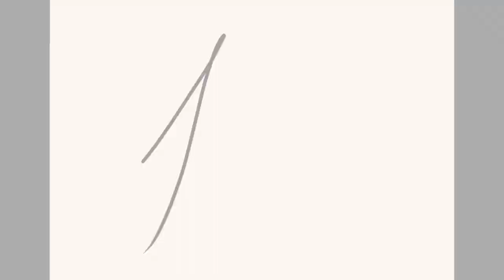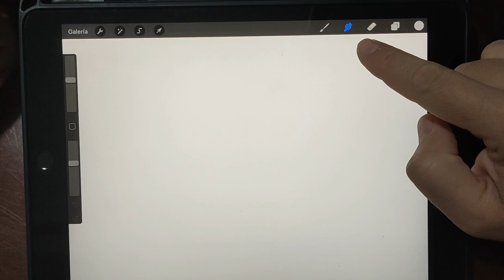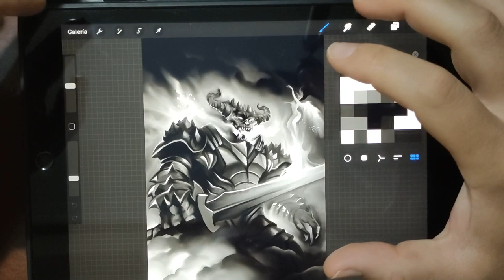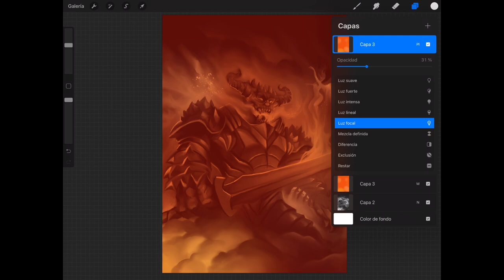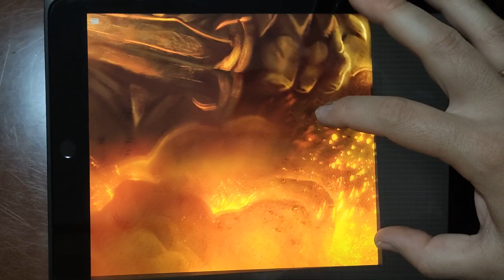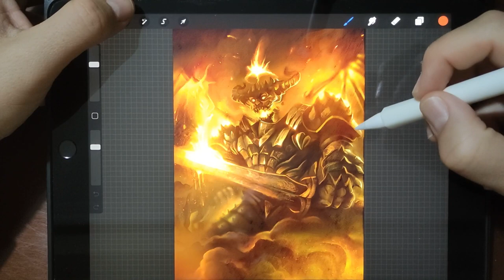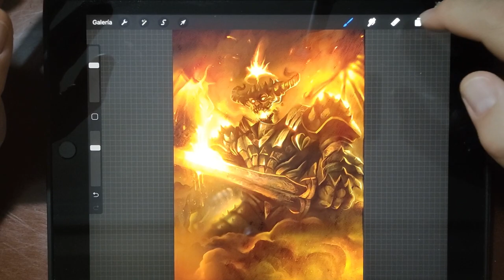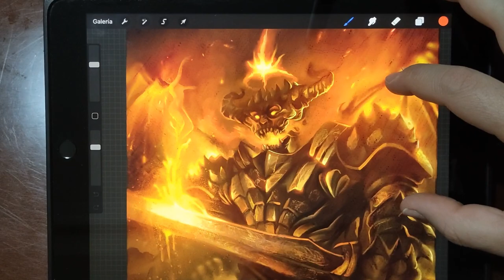Exprimiendo la potencia del IPad 8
Os pido disculpas porque he tenido que resubir el vídeo ya que había una parte fundamental que perdí en la edición hay un momento que se queda sin sonido que no he podido solucionar._ En el vídeo trato de llevar al límite el IPad 8...¿Cuál será el resultado...?

Estas son mis galerías donde podéis preguntarme lo que queráis.